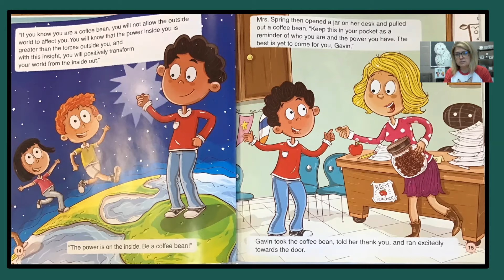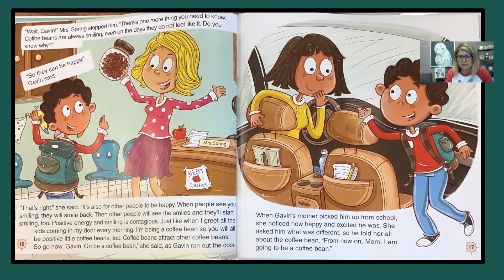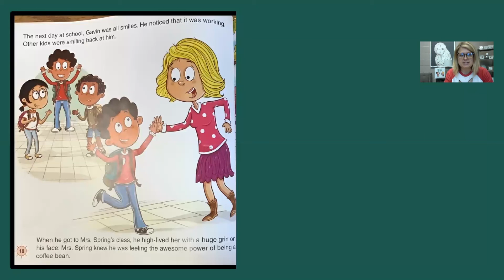The Coffee Bean Day 3